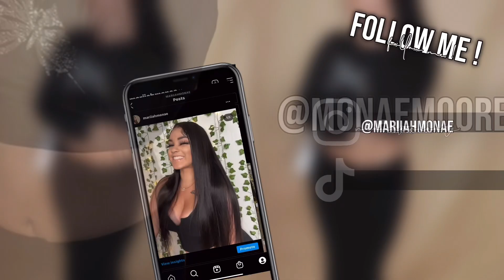Beyond Two Souls | Let’s Play - Part 7 | May or may not have just made a big mistake 😳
My Instagram ? @mariiahmonae

My Tik Tok ? @monaemooree